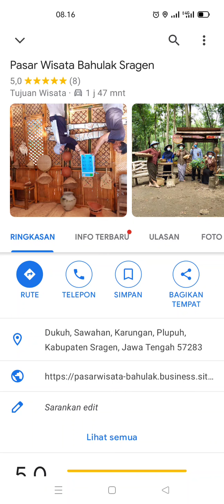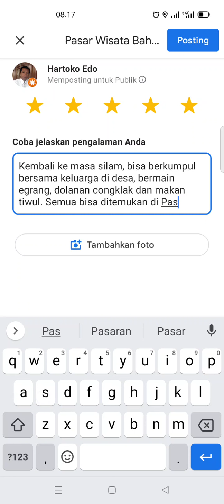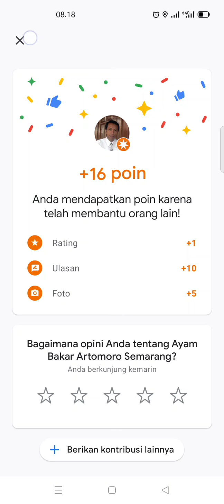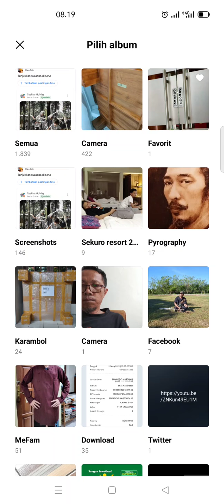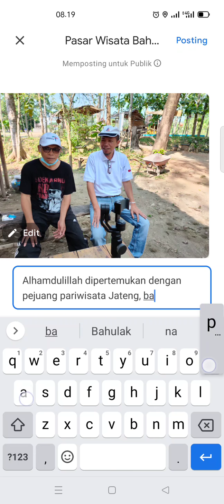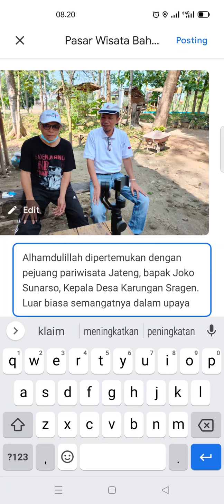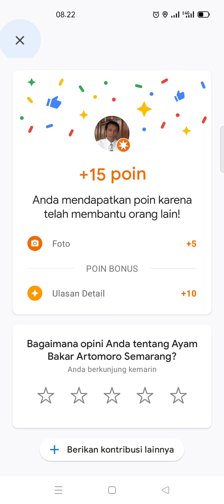Bagaimana cara membuat ulasan dan posting foto saat berkunjung ke objek wisata Agustus 2021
Ayo kita bantu mereka yang mengelola bisnis objek wisata dengan cara memberikan ulasan rekomendasi positif disertai foto Selfi